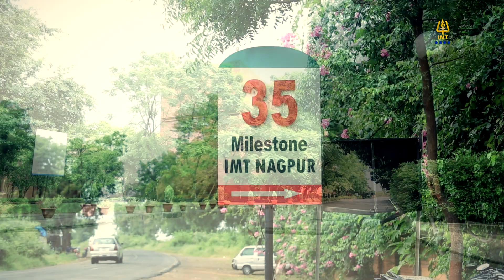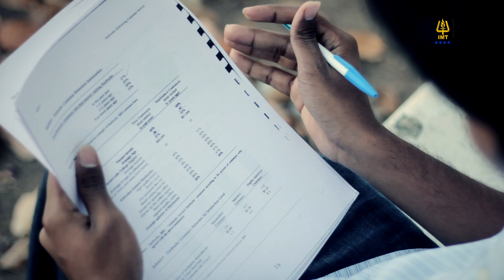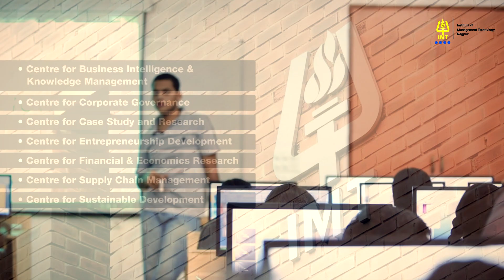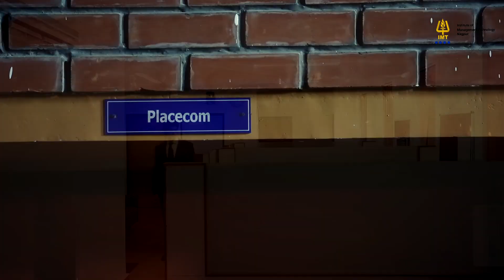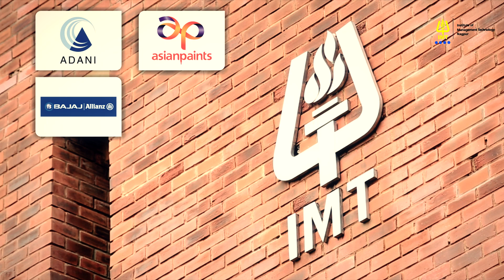Why IMT Nagpur?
Because we make a difference in the way you look at yourself, and at the rest of the world.

IMT Nagpur, in spite of being only a decade old, has already been able to make a distinct mark among the crowded B-School environment in India. IMT Nagpur probably is the youngest to consistently feature among top B-schools, in various B-school ranks in India, over the years. This speaks volumes about the rapid strides that IMT Nagpur has made in a decade.

Following Aristotle's Metaphysics: 'the whole is greater than the sum of the parts'; IMT Nagpur has an interdisciplinary holistic view of B-school curricula. It believes in 'macro understanding, micro application and making a small difference'.

As per one recent survey, Nagpur has been rated the best Indian city topping the livability, greenery, public transport, and health care indices. IMT Nagpur stands tall in central India with top of the line faculty, managerial skill development labs, unmatched infrastructure, inspiring learning resources and unique pedagogy. Consistent placement record, a vibrant campus life and a pool of academic experts make it ideal for a lifetime learning experience. Students, through smaller groups, manage much of their extracurricular and administrative responsibilities themselves; and also make a small difference in the quality of life to the local community.

IMT Nagpur invites the inspiring minds raring to make a difference to one's life and career through management education. It would be inappropriate to claim that IMT Nagpur decides the future of the individual. The fact of the matter is each individual decides his/her future; IMT Nagpur assists in redefining the goal, and then by achieving it better by stretching one's potential, knowledge and skill through hard and systematic work every day.